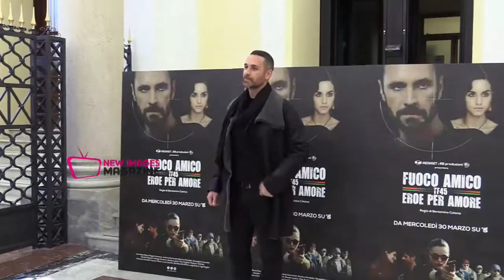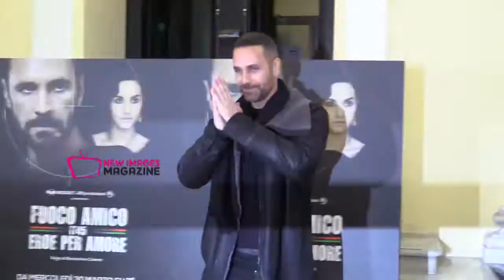Raoul Bova e Megan Montaner insieme in TV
Raoul Bova e Megan Montaner per la prima volta insieme in TV. Presentata oggi a Roma la nuova fiction di canale 5 “Fuoco Amico TF45” una storia d’amore ambientata in Afghanistan tra il capitano Enea De Santis (Bova) e una giovane afgana Samira (Montaner). L’affascinante Raoul interprete di tante fiction e film di successo e la splendida Megan nota per il suo ruolo nella famosa fiction “Il Segreto” hanno posato per le foto di rito alla Biblioteca Militare dell’Esercito insieme al resto del cast: Romina Mondello, Giorgia Sinicorni, Andrea Sartoretti e tanti altri. La fiction andrà in onda su canale 5 in otto puntate a partire dal 30 marzo. segui su